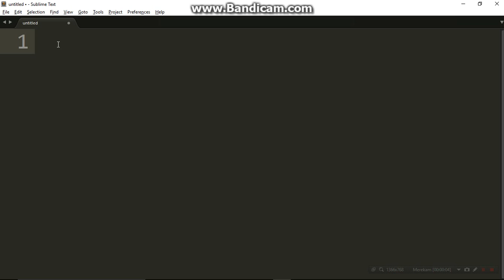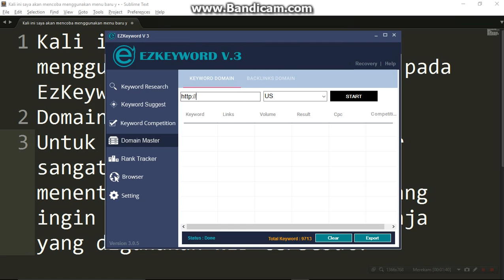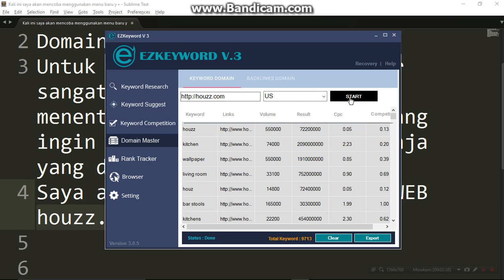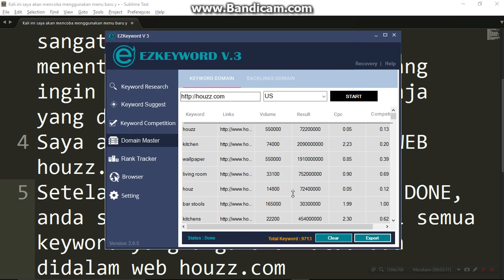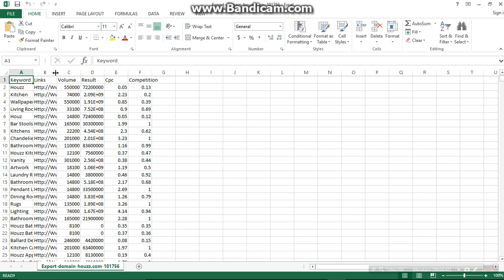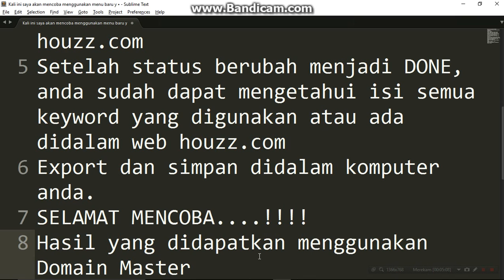Menggunakan Domain Master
Cara menggunakan DOmain Master yang ada pada menu baru EzKeyword.